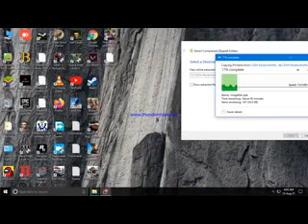the walking zombie dead city level 110